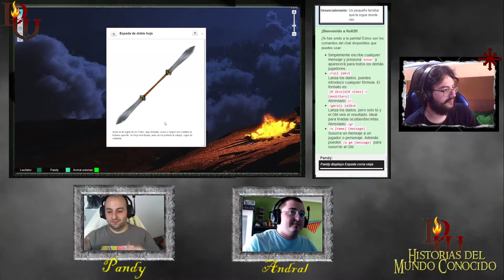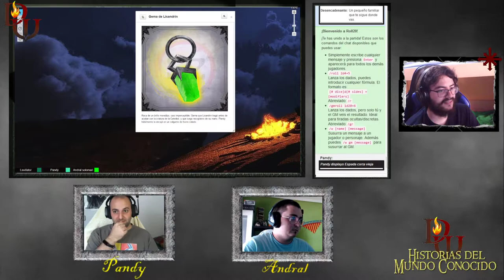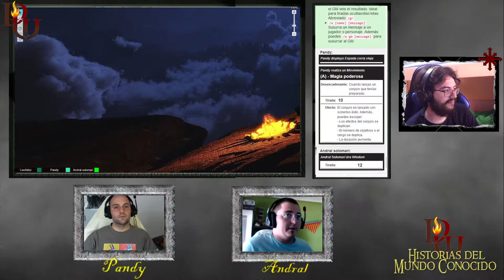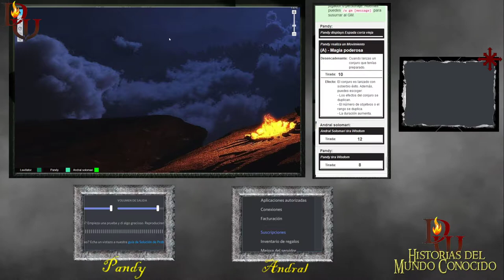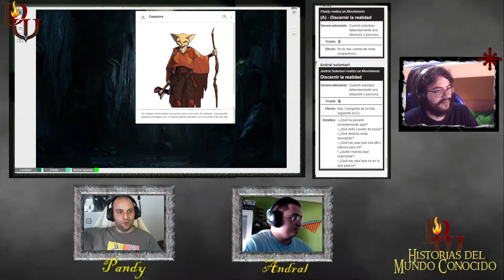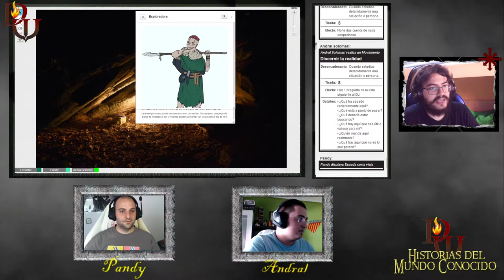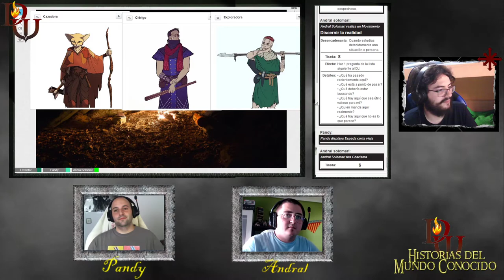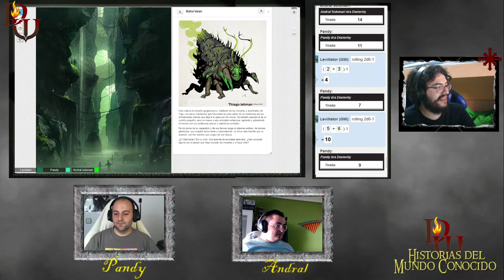Monarca de Niebla - cap.1 - Pesar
Andral Solomari huye junto a Pandy.
Corren, desprovistos de armas, comida u honor, hacia un reino afectado por una amenaza constante. Corren despavoridos sin un lugar al que llegar. Corren, huyendo de lo que han hecho. De Aegea. De Timothy. De Dardo. Corren sin mirar atrás, hasta que se detienen.
Y entonces, ¿qué?